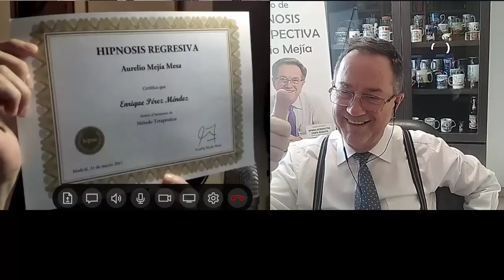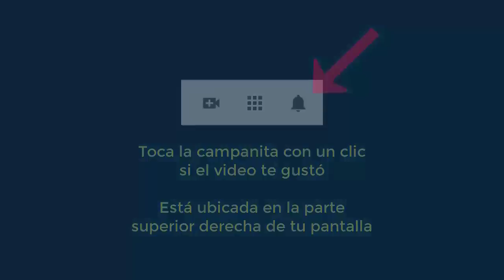5211 Enrique Pérez, de Galicia, España, CANAL EXPONIENDO LA VERDAD, entrevista a Aurelio Mejia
Enrique Pérez, de Galicia, España, CANAL EXPONIENDO LA VERDAD, entrevista a Aurelio Mejía acerca de hipnosis, espíritus, regresión, vidas pasadas, 25 junio 2022.

Curso virtual de hipnosis y cursos presenciales en Medellín, Madrid, Barcelona, Lima y otros lugares durante el año 2022, contactar a Roxana González , o a Erika Ortíz .